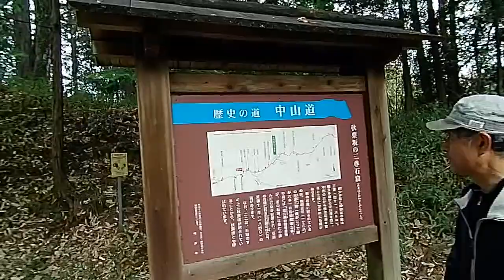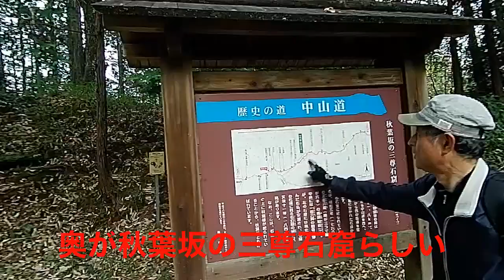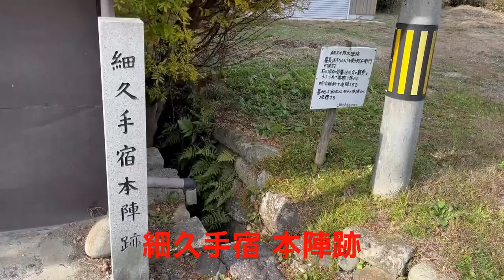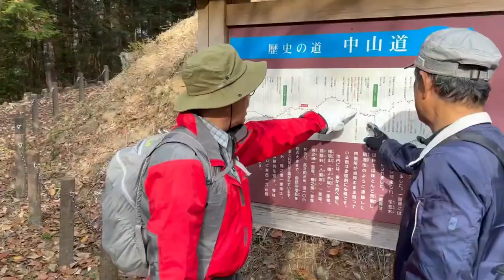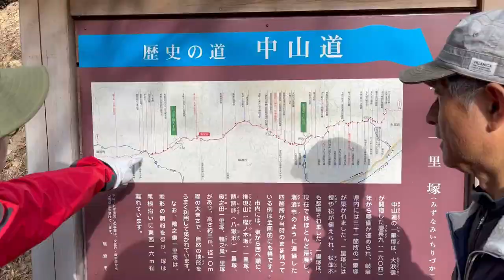中山道 自転車旅27【秋葉坂の三尊石窟〜細久手宿〜本陣跡〜大黒屋〜庚申堂〜奥野田一里塚〜弁財天の池〜土岐川〜中央本線釜戸駅】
11月15日〜17日に、前回の続きで中山道（関ヶ原宿〜細久手宿）を自転車でポタリングをしました。